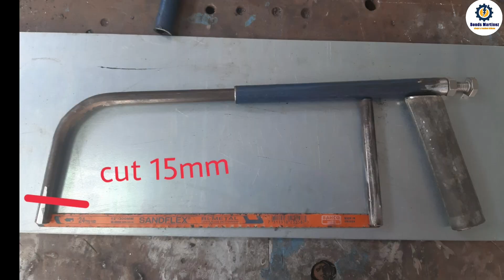How i made my DIY Hack Saw handle/ Bonds Martinez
Step by step procedure on how i made my DIY hack saw handle